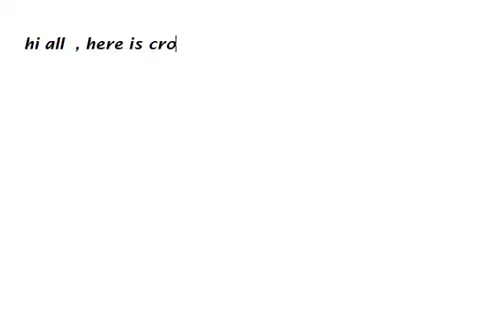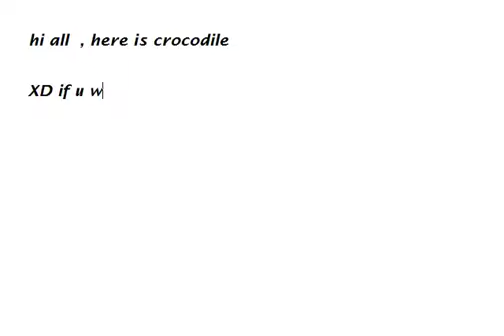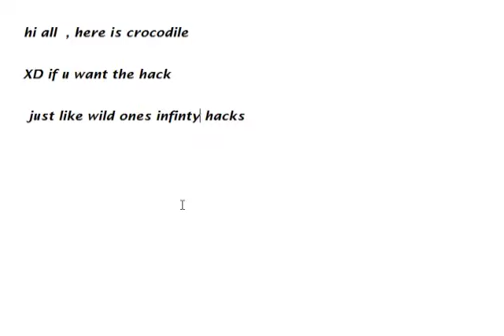wild ones - crocodile